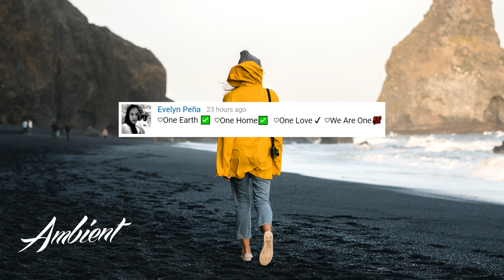Omar Raafat - Hourglass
Hourglass 🕚

💬 Curiosity will conquer fear even more than bravery will.
-James Stephens